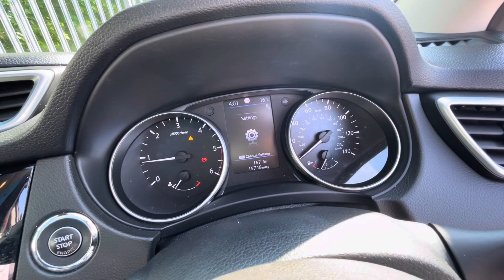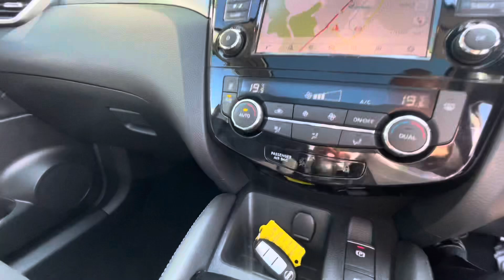Qashqai N-Connecta NK69YBU